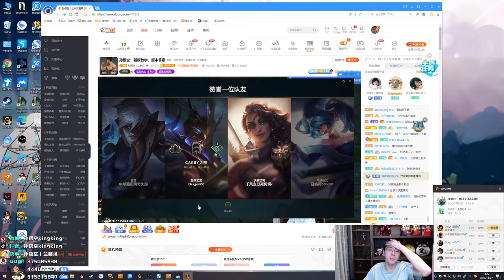【猴哥】蘭林漢悟空：悟空VS大蟲子 國服 開局放豪言最後一場20分鐘拿下 讓對面知道認真的猴子有多可怕（20201128P10）